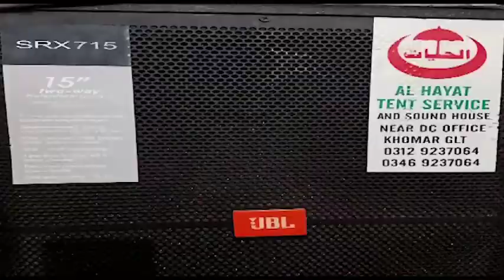PTI leader Amjal Hussain potential candidate for GBLA2 Gilgit